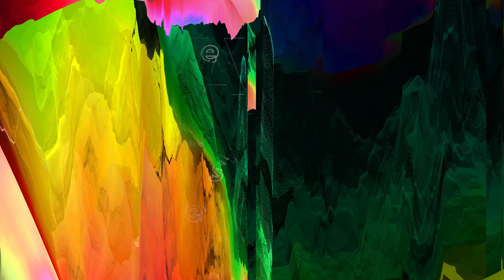Stephan Bodzin — Collider (Hannes Bieger Remix)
“Boavista” REMIXES OUT NOW

Moving images by Daniel Rossa